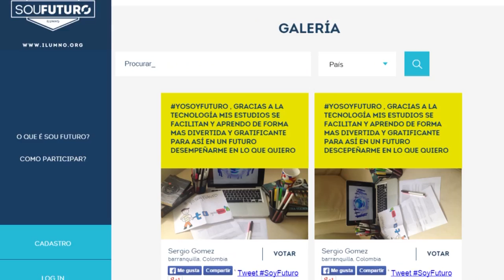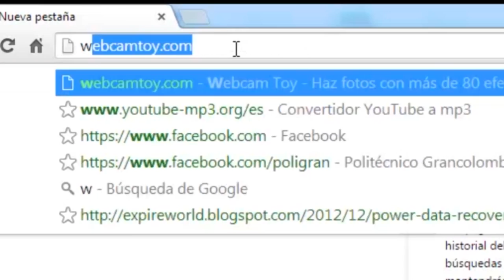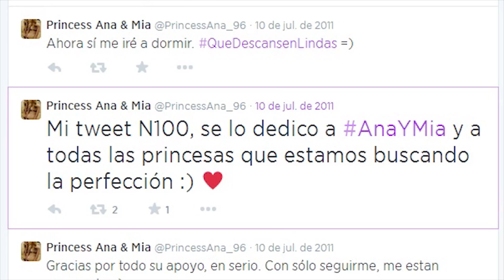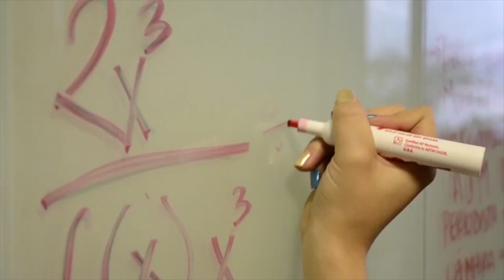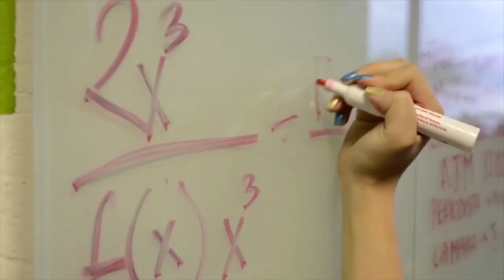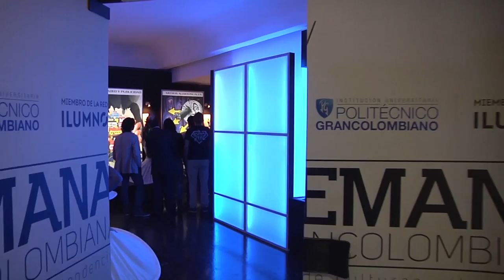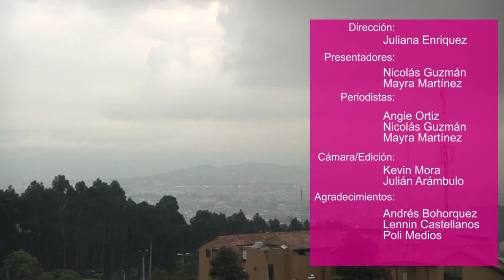Lo mejor del semestre en Agenda 7 TV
En esta emisión te invitamos a conocer los logros y mejores momentos de nuestra Institución durante este segundo semestre del 2014. Conoce a sus protagonistas y diviértete con las escenas más cómicas captadas, en nuestro campus, por la cámara indiscreta de Agenda 7 TV. Adicionalmente, te mostraremos cómo participar en el concurso Soyfuturo de la Red Ilumno y te presentaremos a una talentosa bailarina grancolombiana.

Encuentra esto y mucho más, haciendo Clic en el video.